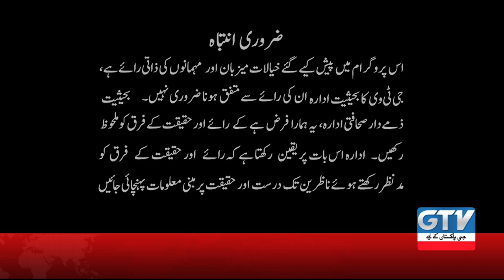Most DANGEROUS Birds On Earth I Vulture I Wild Pets | GTV News HD | 14 March 2021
GTV Network HD brings you Live Happening through out the globe which
includes latest News, Breaking News and Exclusive coverage of happening across Pakistan & throughout the globe.  We Specially Covers Politics, Business, Finance, technology, sports, Fashion and Many more Topics.